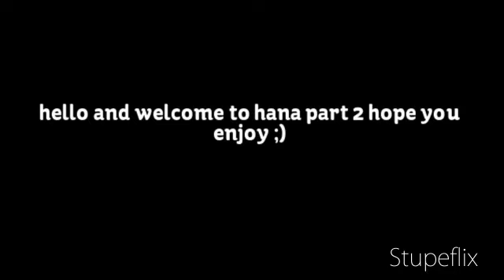hana Makihatayama part 2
my part 2 video of hana